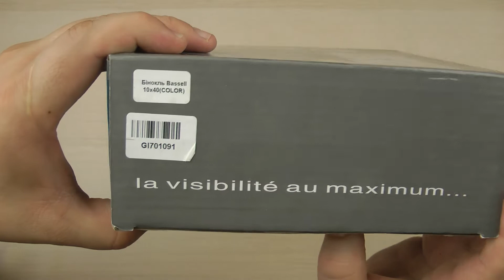Розпаковка Bassell 10x40 Color